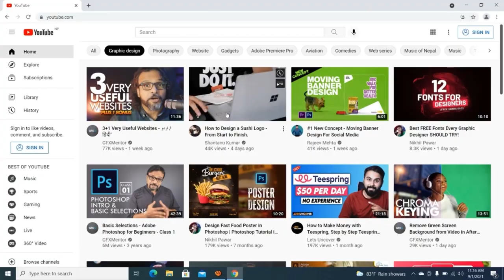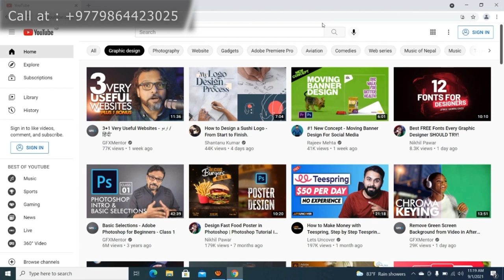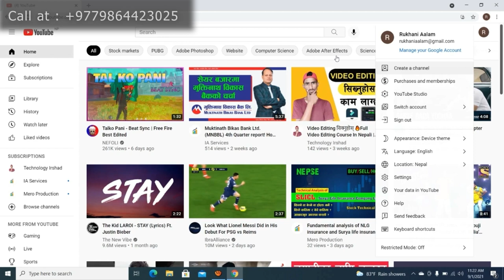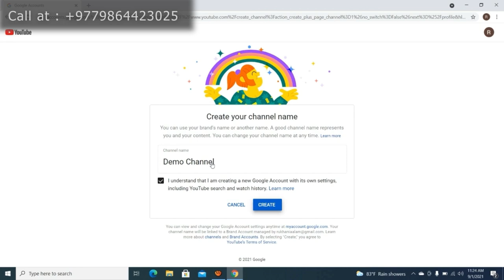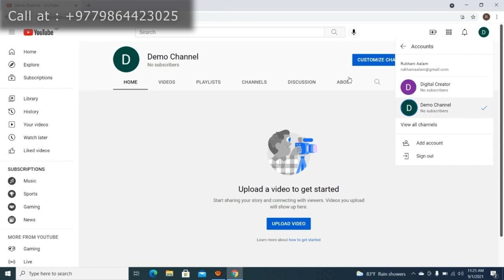Epi-8 How to create youtube channel | Youtube Channel कसरी खोल्ने ? | 10 Steps to create a channel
1. Google Account:
    * If you don't already have a Google account, you'll need to create one. This account will be used to sign in to YouTube.
and follow the instructions to set up your account.

    * Click on the profile icon in the top right corner and select "Settings."
    * In the settings menu, click on "Create a channel."

3. Channel Name and Brand Account:
    * Choose a name for your channel. This could be your personal name or a brand name if you're creating content as a business.
    * Decide if you want to use a personal Google Account or create a Brand Account. A Brand Account allows multiple people to manage the channel without sharing passwords. Follow the prompts to set up your channel.

4. Customize Your Channel:
    * Once your channel is created, you can customize it by adding a profile picture, channel banner, and other details in the "Customization" section.

5.  Verify Your Account:
    * To unlock additional features like custom thumbnails and longer videos, you may need to verify your account.
    * Go to your channel settings, and under "Account," you'll find the option to verify your account. Follow the instructions provided.

6. Create and Upload Videos:
    * Start creating content for your channel. Use a camera or smartphone to record videos, and use video editing software to enhance your content if needed.
    * Click on the camera icon at the top of YouTube to upload your videos.

7. Optimize Video Details:
    * When uploading a video, add a title, description, and tags to make your content more discoverable.
    * Choose an appealing thumbnail for your video.

8.  Promote Your Channel:
    * Share your videos on social media, forums, or other platforms to increase visibility.
    * Engage with your audience by responding to comments and creating a community around your content.

9 Monetization (Optional):
    * If you aim to monetize your videos, you'll need to adhere to YouTube's Partner Program policies. You can apply for monetization once you meet the eligibility criteria.

10. Consistent Content:
    * Upload videos consistently to keep your audience engaged.
Remember to familiarize yourself with YouTube's policies and guidelines to ensure your content complies with their rules.